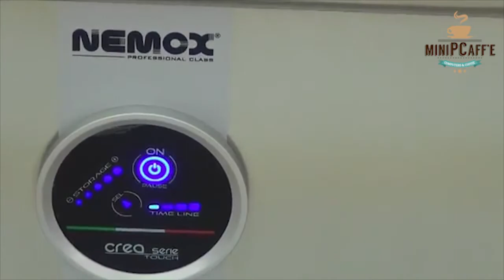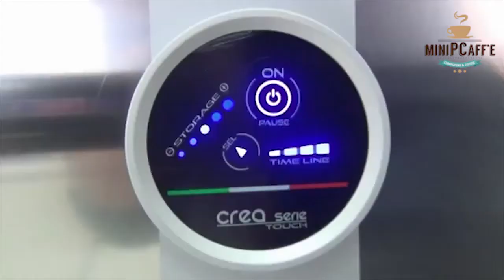Demonstration of the Gelato 4k Touch Ice Cream Maker By Nemox Italy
With this machine you can prepare gelato, ice cream and sorbet on demand!

– Ideal for small restaurants. The customer selects their favorite flavor and in a few minutes it will be delivered straight to the table.
– Fresh, just churned and of the highest quality.
– Inner bowl is AISI 304 stainless steel.

– Removable bowl.
– Continuous operating capability allows rapid production of several different flavours.

– The machine body is entirely made of stainless steel.
– Refrigeration and paddle switch.
– Magnetic safety device. When the lid is lifted, the paddle stops automatically.
– Large opening allows the addition of ingredients
– Density control: stops the mixing motor when the mixing effort is excessive
– Stainless steel paddle with interchangeable scrapers